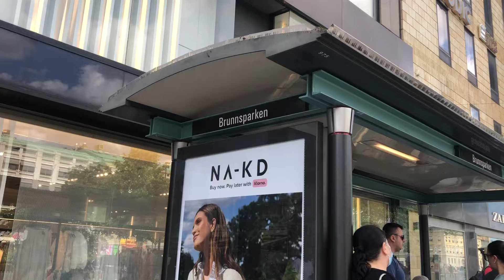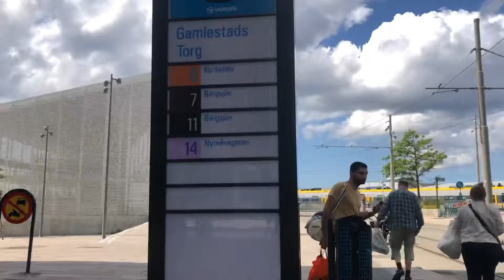Resa med 11:an från Brunnsparken till Gamlestads Torg